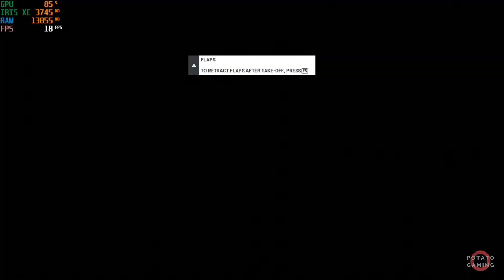MICROSOFT FLIGHT SIMULATOR - INTEL Iris XE | Potato Spec Low Setting Gameplay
Testing MICROSOFT FLIGHT SIMULATOR on my potato laptop.
Spec
CPU  : i7-1165G7 2.80GHz
RAM : 16GB
VGA  : INTEL Iris XE